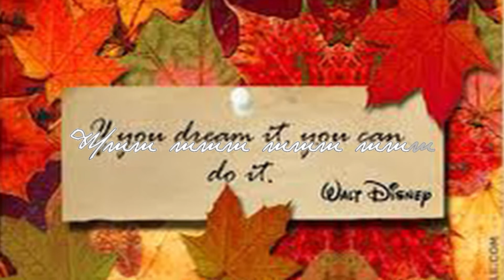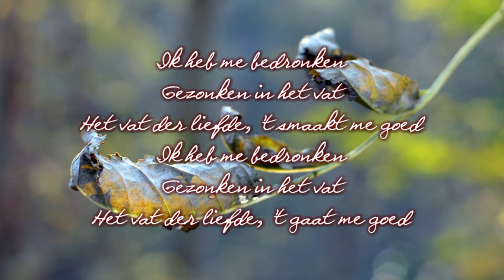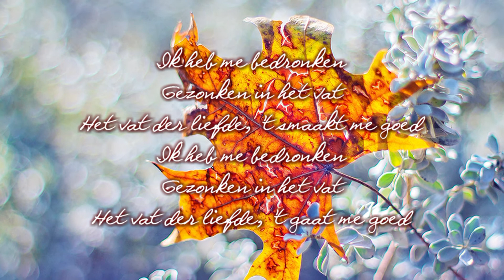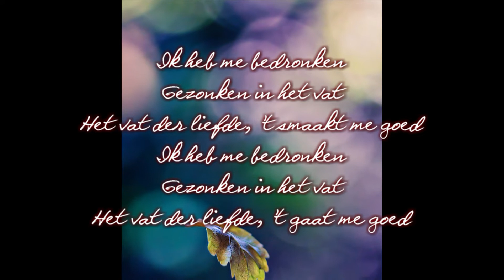Leopold 3 - Geluk